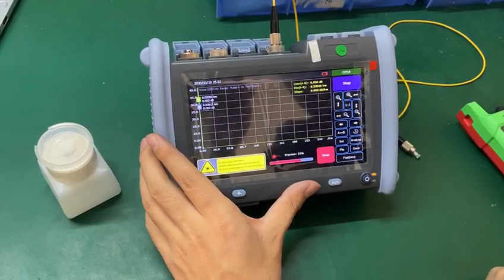NK6800 1m JUMPER TEST